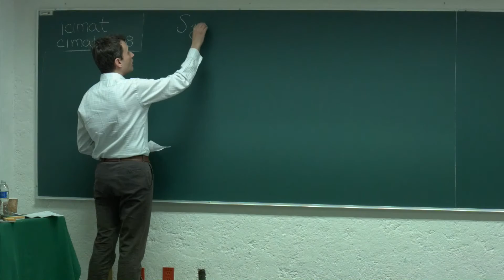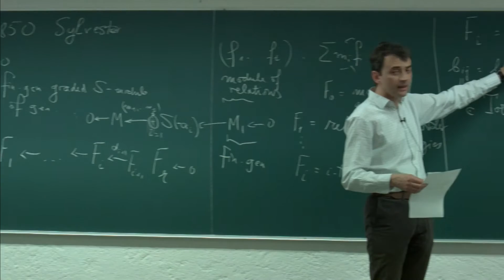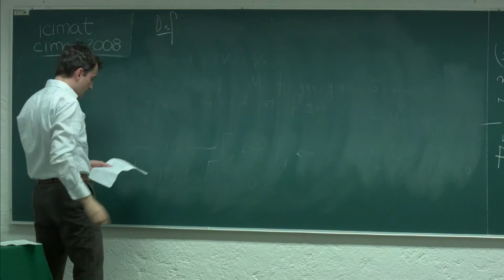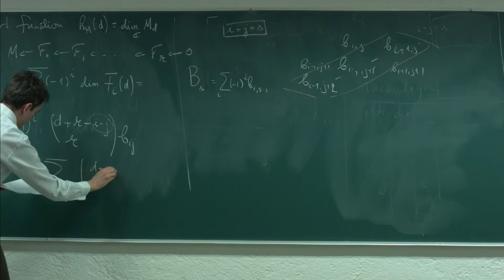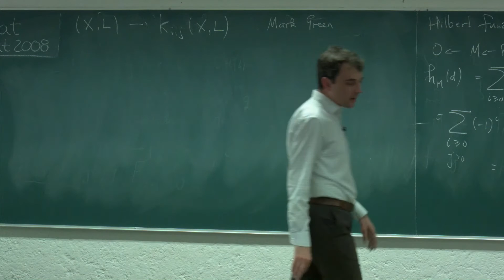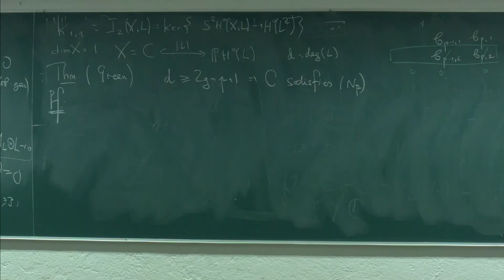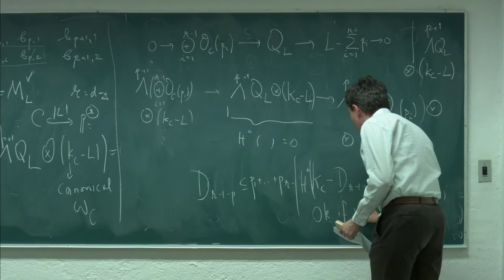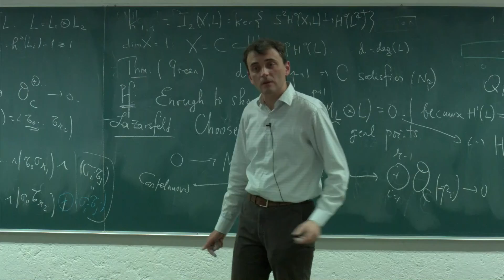Algebraic Curves and their moduli spaces. Session 1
Algebraic Curves and their moduli spaces.
First week:  Gabi Farkas (Humboldt Universität zu Berlin, Germany)
Session 1